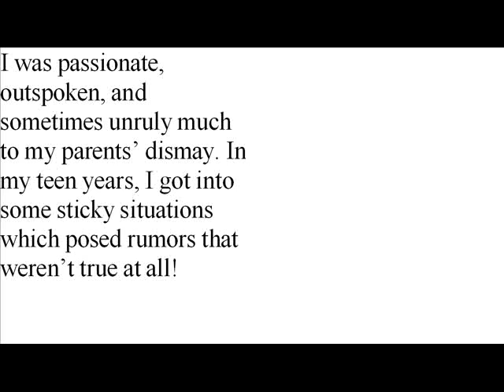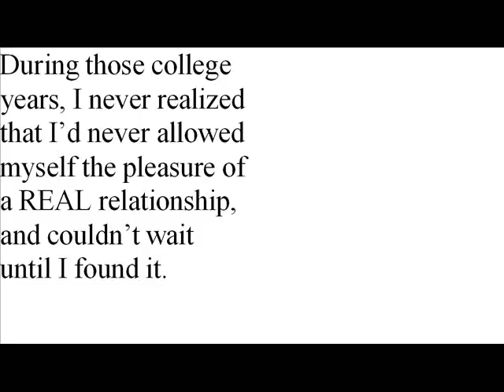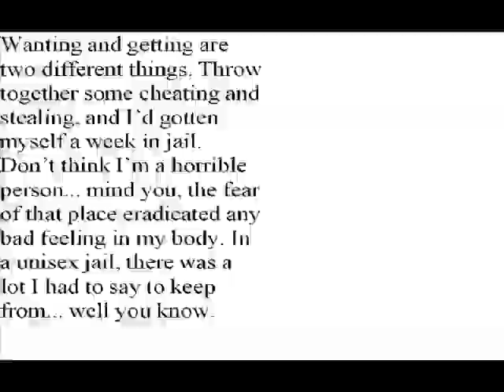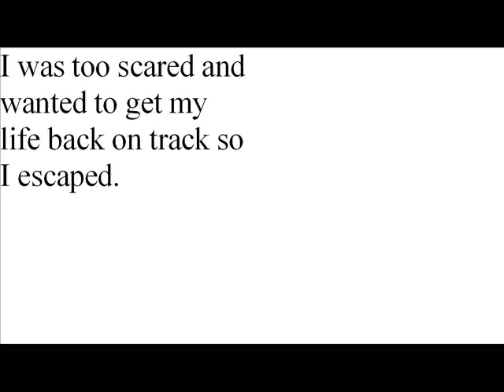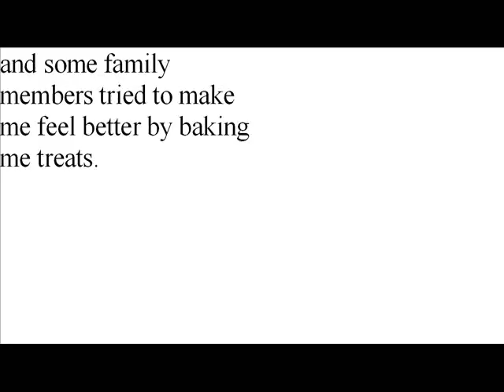Romantic Movie Clips ( part 1)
Anything a romantic loves. Emotion, depth, funny, hope, amazing clips from some of the films that have warmed the hearts of "us"